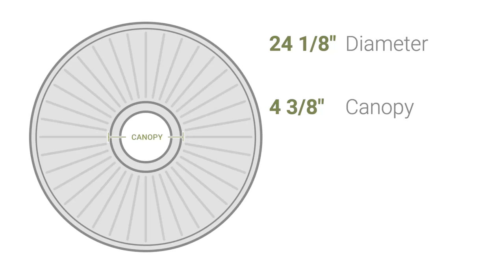Ekena Millwork CM24CR 24 1/8"OD x 4 3/8"ID x 2 1/4"P Crendon Ceiling Medallion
Ekena Millwork CM24CR 24 1/8"OD x 4 3/8"ID x 2 1/4"P Crendon Ceiling Medallion (Fits Canopies up to 4 3/8")